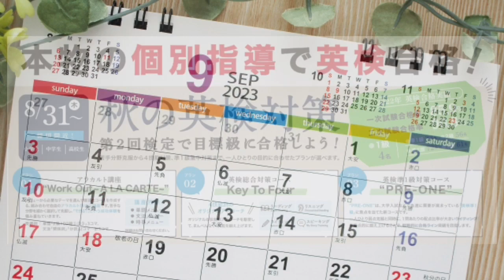Dictation Challenge (PR1 英検3級〜準2級 中級) No.905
905番の中級です。こちらの動画のディクテーション投稿期限は、10/11(水)20:00 です。

投稿方法

1. メールタイトルに、Dictation Challenge (レベル）NO.(番号）と記入。
2. 本文にはファーストネームを忘れずに。必ずDictationした画像を添付。
3. 全校共通メールアドレスと、所属スクールに送信。
4. 各動画の参加期限は、投稿翌日の20:00まで。